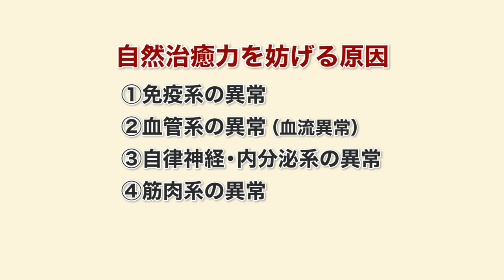DVD版 よくわかる長野式治療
『DVD版　よくわかる長野式治療』の紹介映像です（約4分）